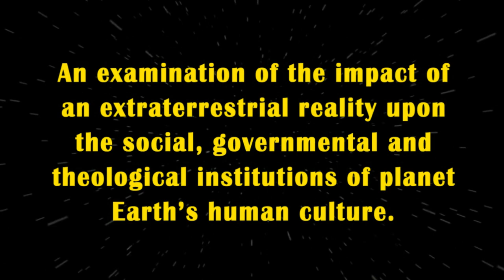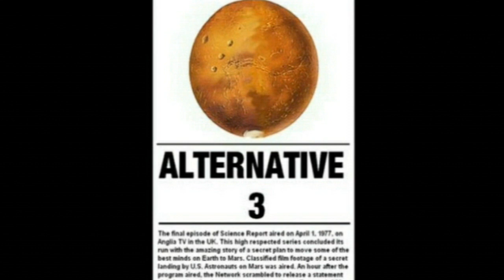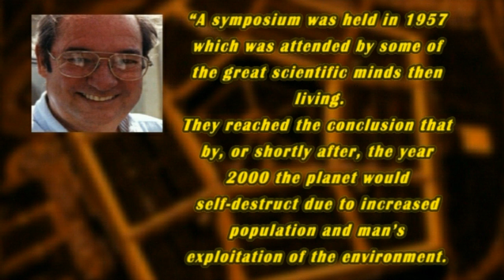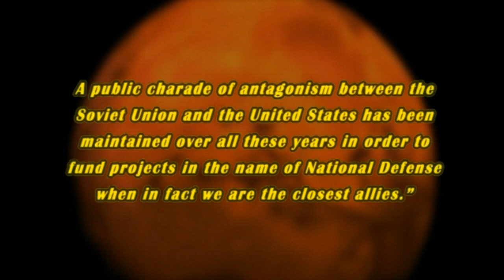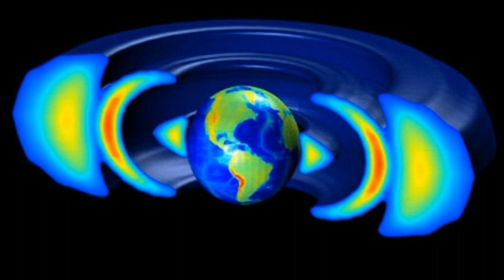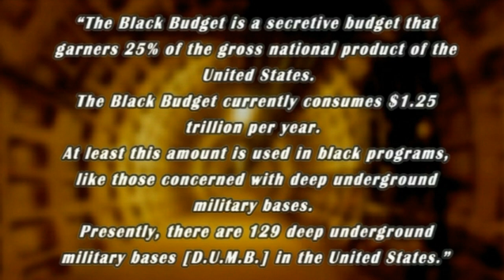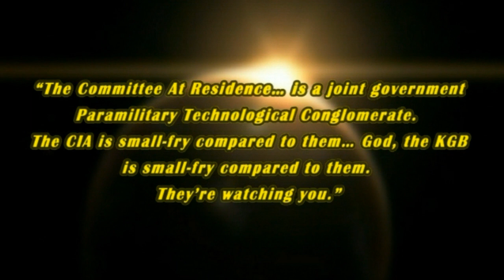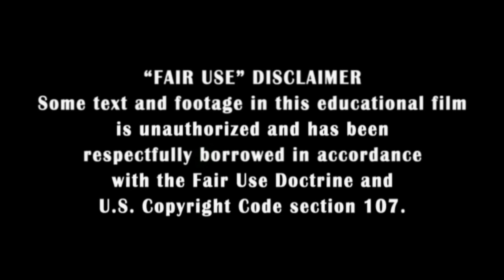9 Exopolitics Course Nine: "Alternative Three"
Exopolitics Course Nine: “Alternative Three”
A symposium was held in 1957 which was attended by some of the great scientific minds then living. They reached the conclusion that by, or shortly after, the year 2000 the planet would self-destruct due to increased population and man’s exploitation of the environment. Based on these findings, President Eisenhower’s scientists and made three recommendations called “ALTERNATIVES 1, 2, and 3”. The third alternative was to populate Mars.
Today, Space-X entrepreneur Elon Musk’s, enthusiastic “Alternative Three” ambition to colonize Mars  echoes that plan from 1957 “…to make sure that there's enough of a seed of human civilization somewhere else to bring civilization back and perhaps shorten the length of the dark ages…” in case some impending global catastrophe decimates the population of planet Earth.